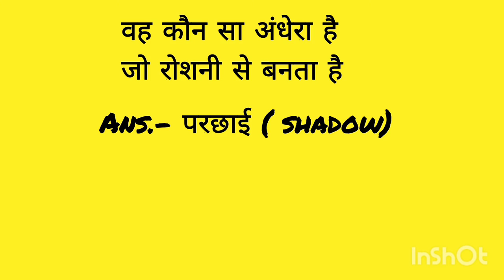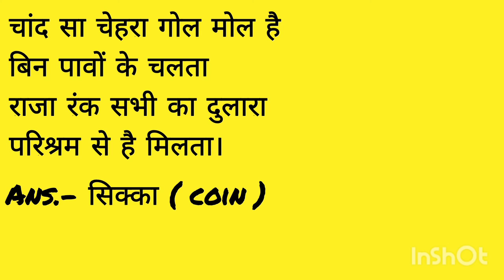बुद्धिमान ( Intelligent ) लोगों के लिए मजेदार व दिमागी पहेलियां।